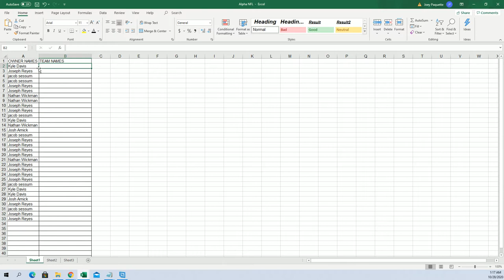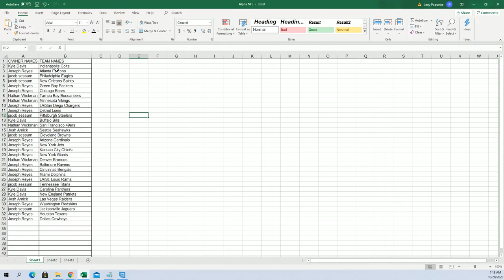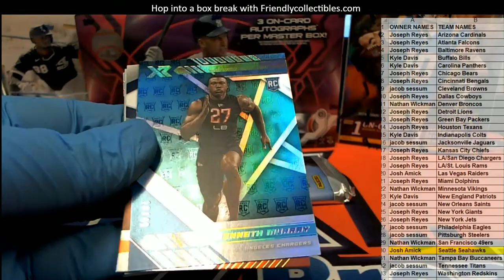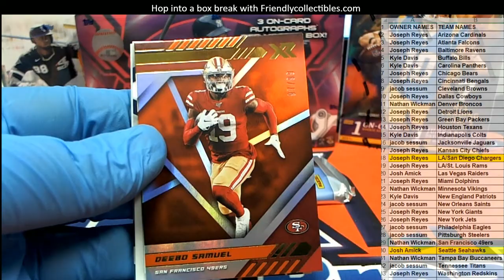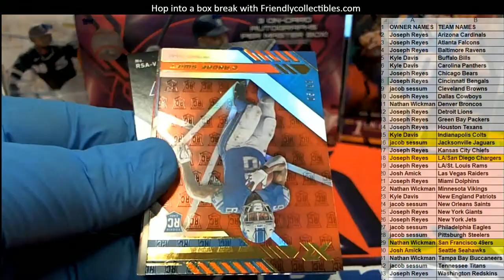2020 Panini XR Football Hobby Box ID 20XRFB203